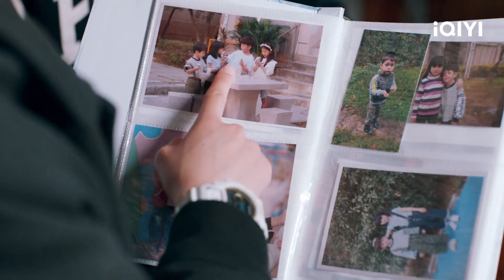Xiao Tu and Ling Chao Recall Their Childhood Together | Exclusive Fairy Tale EP10 | 独家童话 | iQIYI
【Introduction 】"Exclusive Fairytale" is adapted from the popular IP novel "Once We Come Across Love." The series is directed by Gong Yushi, known for "Drinking the Clear Rain After the Lake," and stars Wen Junhui (GOING SEVENTEEN 2020), and Zhang Miaoyi (Let's Meet Now). The story follows the sensitive and independent overachiever Ling Chao (played by Wen Junhui) and the carefree and adorable underachiever Xiao Tu (played by Zhang Miaoyi). They have known each other since birth and have a love-hate relationship as childhood friends. With the help of their parents and friends, they eventually embark on a sweet and romantic journey. Whether in kindergarten, elementary school, middle school, or high school, Ling Chao and Xiao Tu are like a pair of bound and inseparable commodities. They cannot shake off their connection no matter how much they try. It is only when Xiao Tu mistakenly believes that she has feelings for Yin Zihan (played by Xiong Aobo) and nearly breaks up with Ling Chao that he realizes the indispensable place Xiao Tu holds in his heart.
【Cast】Jun,MiaoyiZhang